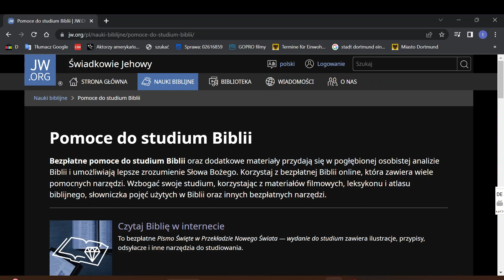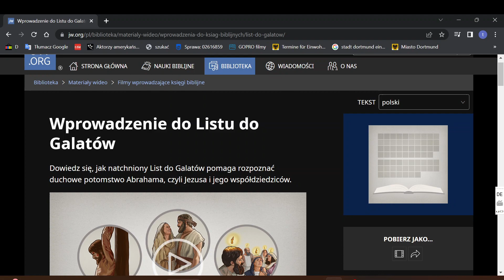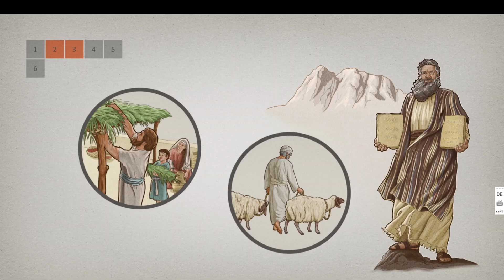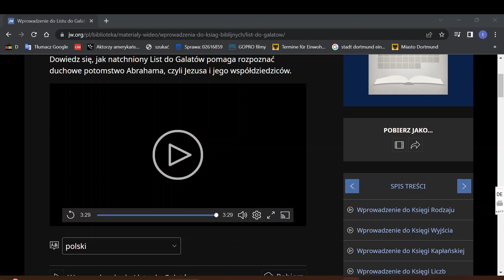do Listu do Galatów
Film streszczający List do Galatów